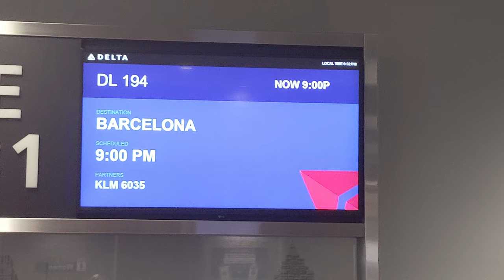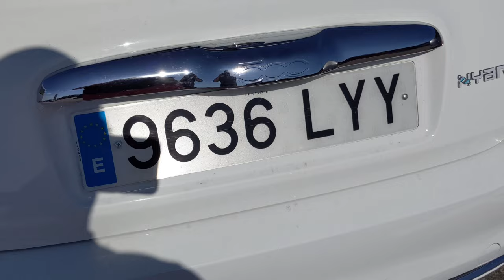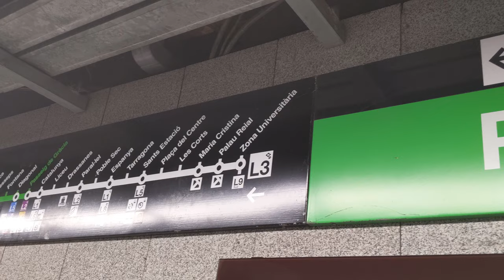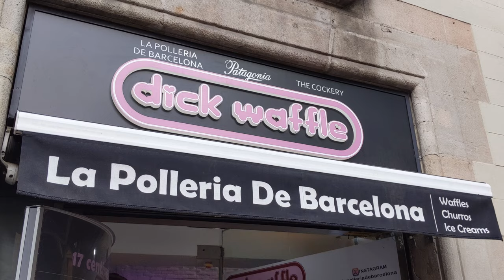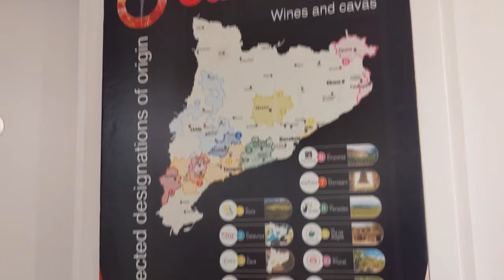¡España! Espanya! Spain! [English]